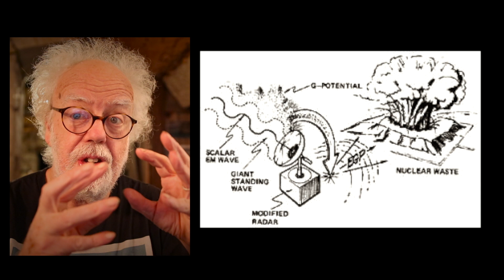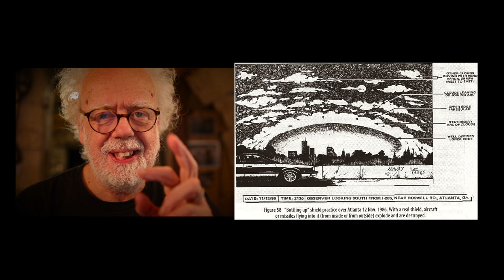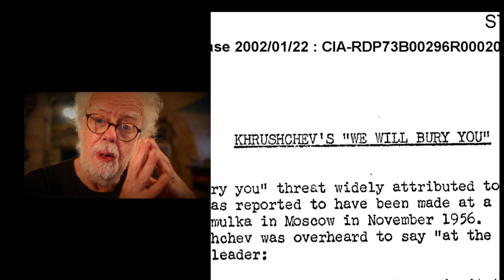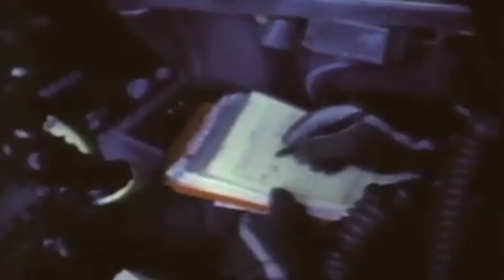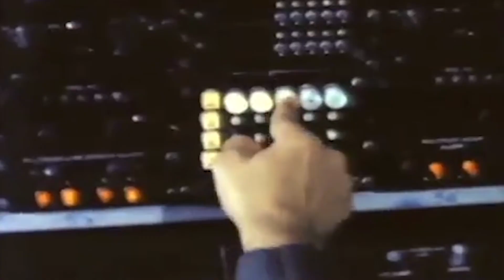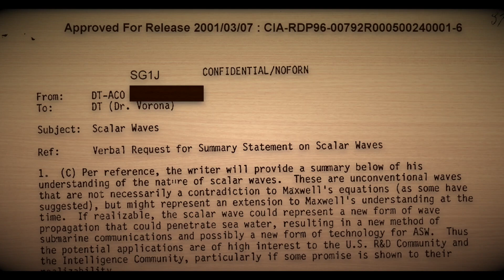Scalar and the 'Dome of Light' - Prof Simon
two USAF pilots saw a mysterious dome of light over USSR. Was it a Tesla scalar effect?  Prof Simon tells the tale.